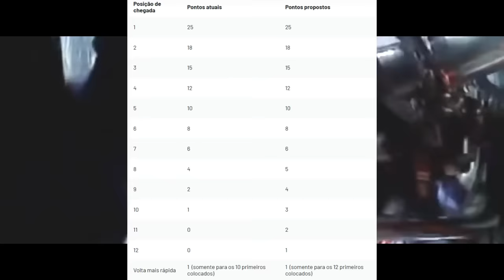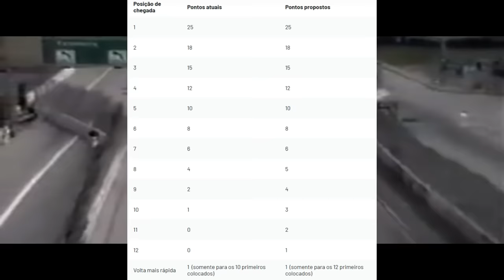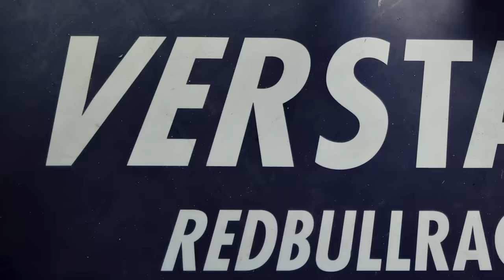HORNER BOLADO DÁ INVERTIDA EM WOLFF SOBRE CONTRATAR VERSTAPPEN / NOVO SISTEMA DE PONTUAÇÃO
Sergio Milani
@scuderiamilani (Twitter)

João 3:16

00:00 - Introdução
00:32 - Novo sistema de pontuação
01:40 - As equipes estão apoiando
02:25 - Seria melhor aumentar para 15
03:50 - Muito dinheiro para a FIA
04:40 - Wolff joga verde com Max
06:22 - Horner respondeu atravessado
07:02 - A real por trás disso tudo
08:30 - Performance é o que gera fidelidade de piloto